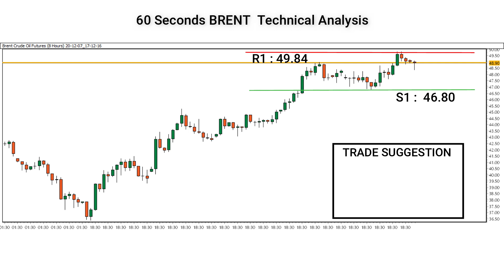60 Seconds The BRENT Technical Analysis And Change The Strategy With Capital Street FX 7 Dec2020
60 Seconds The BRENT Technical Analysis And Change The Strategy With Capital Street FX 4 Dec2020. This video will give you a technical analysis of the BRENT market. This 60 seconds video will tell about the up-down in the BRENT. And your analysis of the BRENT price prediction.

Maybe this video will help you to analyze the BRENT market and change the strategy.

Become A Part Of Capital Street FX and benefit from the best offerings in the industry including Huge Tradeable Bonuses, Risk-Free Trades, Account Insurance Against Losses, Cash-Backs, Tight Trading Conditions.